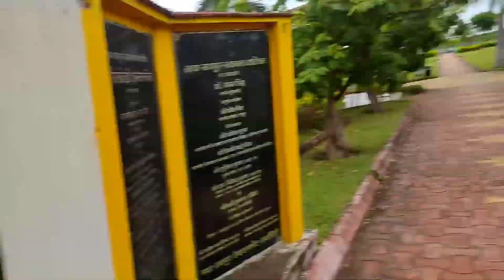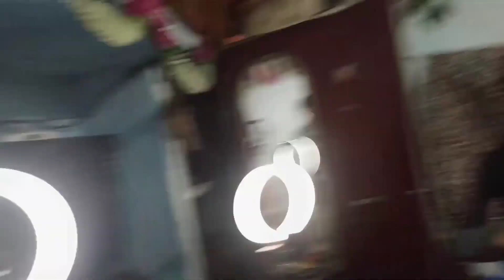Birthday special ! for Pappu 🤗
everyday on vlog

I hope enjoy for vlog

no camera vlog only for phone vlogging.

and- tripod
and- phone 4k

good bless you all family and stay safe

        everyday on vlog

and- tripod
and- phone 4k

good bless you all family